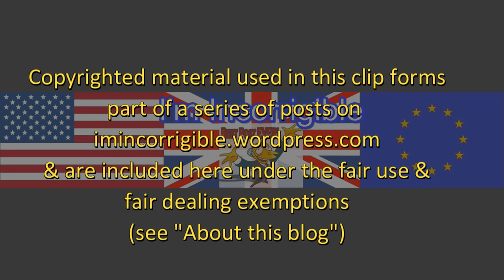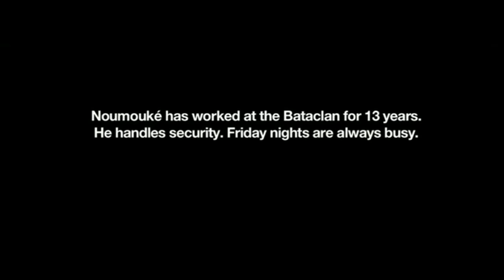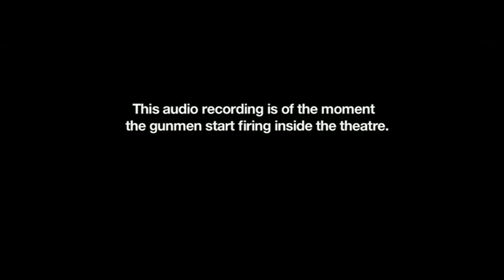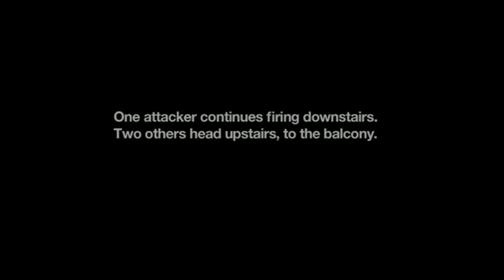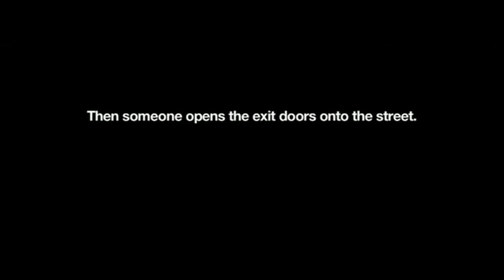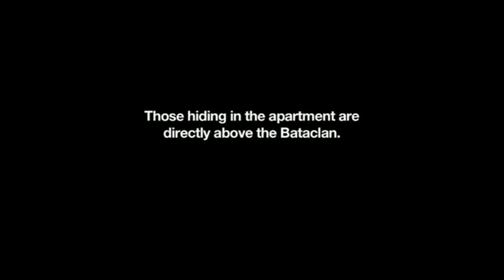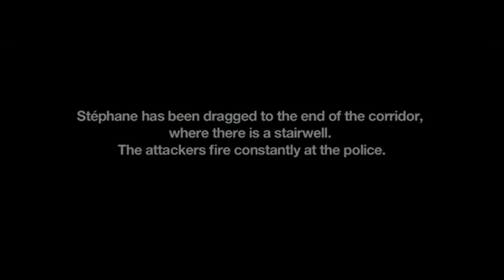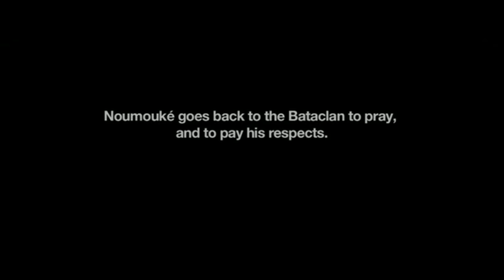Paris attacks: Bataclan survivor stories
Newsnight 17 December 2015